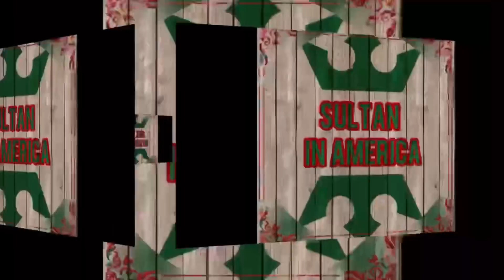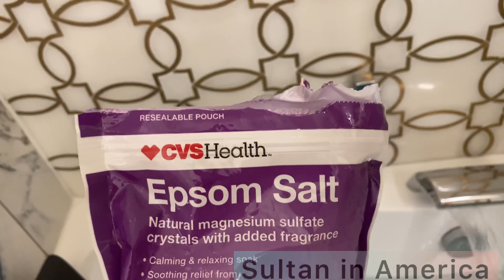من حمام عادي الي حمام بريستج (تصميمي الشخصي) How to transform your guest bathroom to luxury style